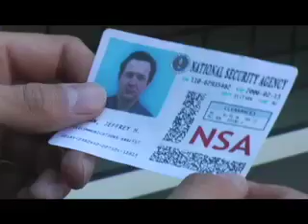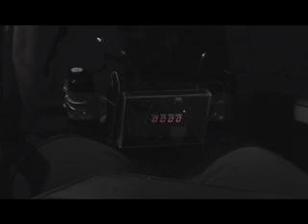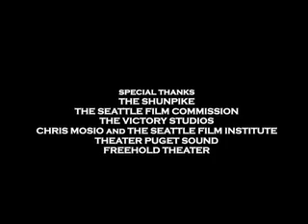MINDGAME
In Juarez, New Mexico (a city that supposedly doesn't exist) lies a secured main frame server which records communications from orbital satellites. Jeffrey Quinn (William Ferguson) is an NSA Telecommunications Analyst who monitors this server. When he and his wife Isabella (Pamela Turpen) encounter a mysterious stranger (Neil D. Paris) who is willing to use any means necessary to gain access to this server; Jeffrey is forced into a decision that will change everything.